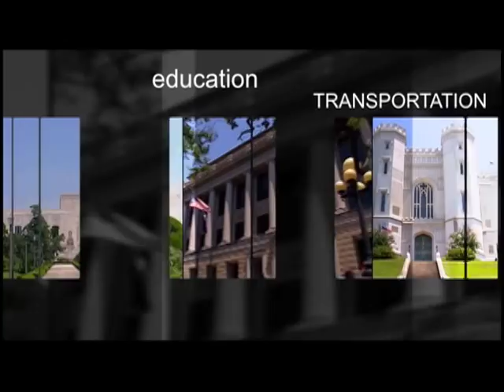Attorney General Buddy Caldwell discusses the Constitutionality of Mandated Health Insurance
Hello. I'm Locke Meredith and I'd like to invite you to join me on the next Legal Lines. We are very pleased to have on the show the Attorney General for the entire State of Louisiana, Buddy Caldwell. Buddy is going to talk about the petition that he just filed with the Courts seeking that the new healthcare law just passed by the Federal government be declared unconstitutional because it mandates that individuals in fact purchase health insurance. We are also going to talk about the duties and responsibilities that he has as the Attorney General for the State of Louisiana, both in representing the State of Louisiana and its citizens. So join us on the next Legal Lines with Buddy Caldwell.

Episode 107